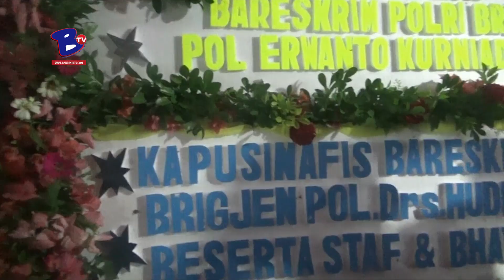Bhayangkara Pemberantas Korupsi Dikebumikan di Kampung Kopi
Direktur Tindak Pidana Korupsi atau Dir Tipikor Mabes Polri Brigadir Jenderal Polisi Erwanto Kurniadi meninggal dunia mendadak setelah terkena serangan jantung, Jumat, 17 Mei 2019.

Jenazah almarhum dimakamkan di Tempat Pemakaman keluarga di Kampung Kopi, Desa Parungsari, Kecamatan Sajira, Kabupaten Lebak, Provinsi Banten, Sabtu pagi, 18 Mei 2019 sekitar pukul 10.00 WIB.

Lokasi pemakaman almarhum merupakan tanah kelahiran istri almarhum. Keluarga besar   sang istri juga berada di Sajira